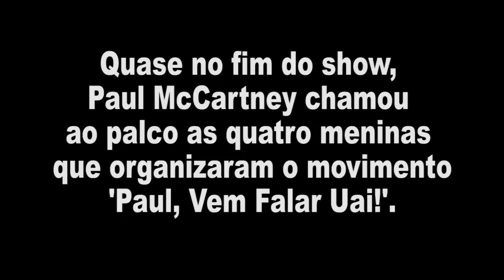Paul McCartney convida meninas do movimento "Paul, Vem Falar Uai!" para o palco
Priscila Brito (27), Luisa Mattos (25), Camila Flores (25) e Cecilia Cury (21) criaram, em 2012, um movimento para trazer Paul a Belo Horizonte. Coletaram assinaturas e as enviaram ao escritório do Beatle em Londres. Durante o show em Belo Horizonte, abertura da turnê Out There, Paul McCartney as chamou ao palco, de surpresa, e as homenageou na frente de 55 mil fãs. Autografou a camisa e pele delas, que Cecilia vai transformar em tatuagem. O vídeo registra um pouquinho desse momento especial do show. Obrigada, meninas, por realizarem seus sonhos e o de vários mineiros! :)